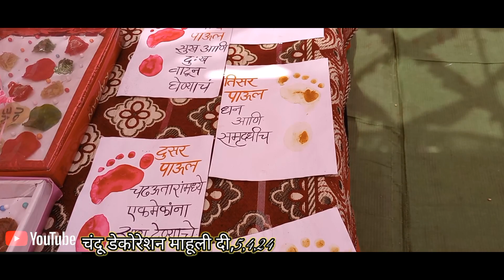शादी ऑर्डर डेकोरेशन माहुली 5,4,24